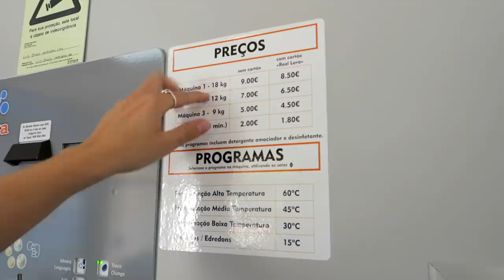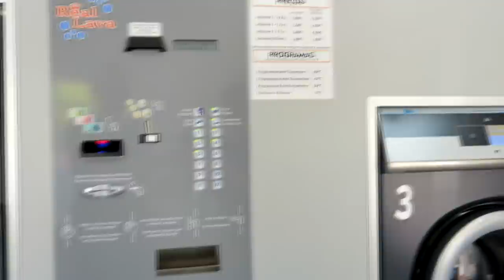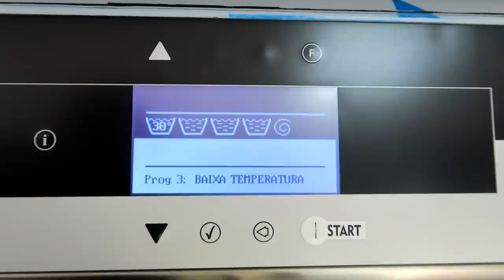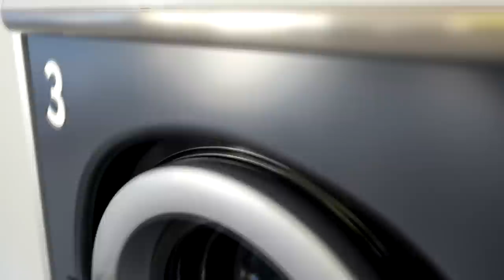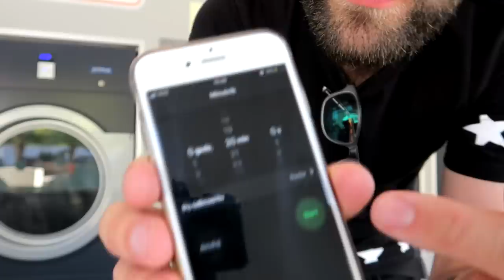JAK ROBIMY PRANIE W KAMPERZE ?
Czas na kolejną poradę z cyklu Poradnik Jak Żyć w Kamperze? Tym razem zajmiemy się praniem ubrań w kamperze. Dowiecie się o naszych sposobach na pranie w vanie.

📣  JAK PRAĆ W KAMPERZE?

Najczęściej korzystamy z gościnności naszych znajomych, przyjaciół i osób poznanych po drodze. Gdy jest taka okazja, to pierzemy ubrania w ich domowych pralkach. Jeśli przez kilka tygodni nie widzimy się z nikim, kto zaoferował nam pralkę, to używamy pralni publicznych, których jest bardzo dużo w Europie. Najwięcej widzieliśmy w Hiszpanii i Portugalii. Są one nie tylko w dużych miastach, ale także w mniejszych wioseczkach. Warto szukać też koło InterMarche lub googlując nazwę lavandería (Hiszpania i Portugalia).
Zasada działania pralni samoobsługowych jest pokazana w odcinku. Najpierw wybieramy pustą pralkę. Wkładamy ubrania (nie mieszając kolorowych z białymi;)) Następnie zamykamy pralkę (nie dodajemy płynu, jeśli nie ma wyraźnego wskazania, że trzeba, bo najczęściej pralki w pralniach samoobsługowych same podają płyn do prania. Wrzucamy odpowiednią ilość monet do maszyny, wybieramy program i czekamy ok. 30 min na koniec prania.
Zasada działania suszarki jest podobna. Wrzucamy mokre pranie do suszarki, zamykamy, wrzucamy monety, wybieramy program i wciskamy przycisk start. Suszenie zazwyczaj trwa 20 minut. Warto ustawić sobie przypomnienie tak jak Łukasz w telefonie by nie przegapić tego czasu, bo ktoś może potrzebować pralki i na nią czekać w pralni.

Ostatnim sposobem na czyste ubrania jest pranie ręczne. Przez kilka miesięcy nie korzystaliśmy z tej opcji zbyt często, bo pranie ręczne bardzo niszczy skórę dłoni. Kilka tygodni temu poznaliśmy Karolinę z Littlebighome, który podróżują już 4 lata po świecie. Karolina do prania poleciła nam używany przez nią worek do prania Scrubba. Korzystając z naszej wizyty w Polsce, załatwiliśmy ze sklepu internetowego dla podróżników PAKER.PL taki worek i postanowiliśmy przetestować. Łukasz był od samego początku bardzo sceptycznie nastawiony do tego wynalazku. Jednak już po pierwszym praniu zmienił zdanie.

Worek Scrubba działa tak: wrzucamy do środka brudne ubrania, zalewamy ciepłą wodą, dodajemy płyn do prania, zamykamy worek, wypuszczamy powietrze specjalnym wentylem i przez 3 minuty pocieramy. W środku worka znajdują się specjalne wypustki, które piorą. Po 3 minutach wylewamy wodę i płuczemy. Czas prania i płukania ok. 10 minut. Ręce czyste, skóra niezniszczona. Kasia poleca!

UWAGA! W wielu krajach (m.in. w Hiszpanii) zabronione jest suszenie ubrań na parkingach i nieoficjalnych miejscach do spania. Jest to traktowane na równi z tzw. campingowaniem, które jest nielegalne poza wyznaczonymi miejscami oraz kempingami. Jeśli zdecydujecie się wieszać pranie, znajdźcie miejsce na odludziu, gdzie nie przyjedzie policja i nie da Wam mandatu.

Jeśli macie jakieś inne pomysły na pranie to podzielcie się z nami w komentarzach, chętnie sprawdzimy też inne opcje.

Miłego oglądania!
Łukasz i Kasia